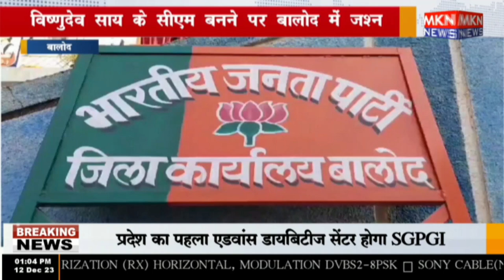बालोद - विष्णुदेव साय के सीएम बनने पर बालोद में जश्न